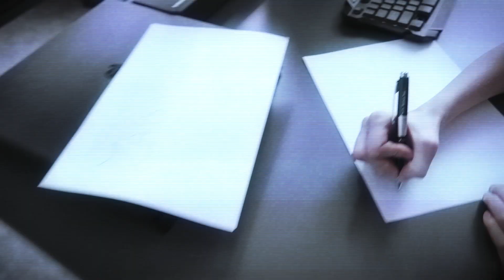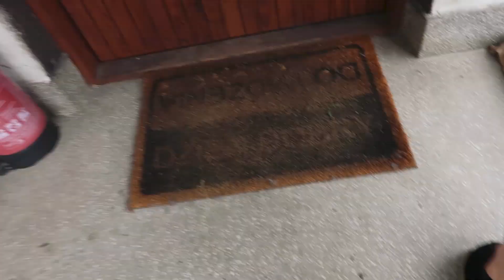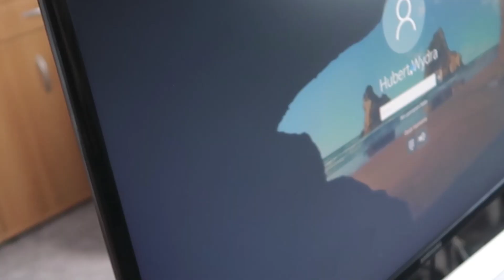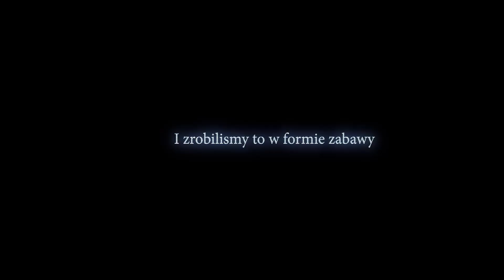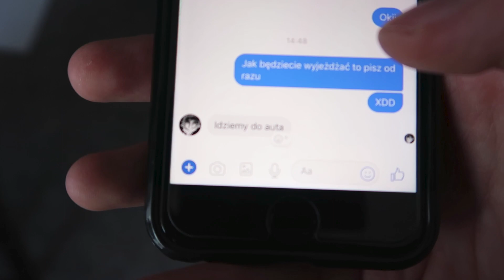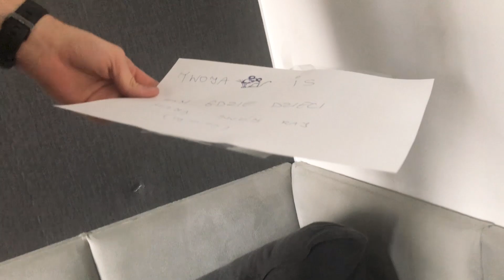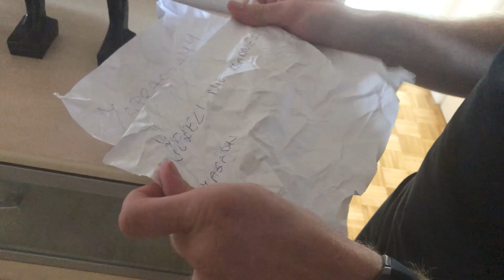WKRADLIŚMY SIĘ DO DOMU DOKNESA & SHAKOWALIŚMY MU KOMPUTER!!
Dzisiaj spróbowaliśmy wcielić się w role Hakerów i zorganizować Projekt Zorgo! Shakowaliśmy DOKNESA!

Nie mów, że tego jeszcze nie widziałeś!
Codzienne zdjęcia i filmiki z mojego życia